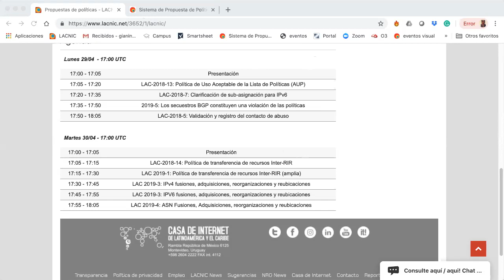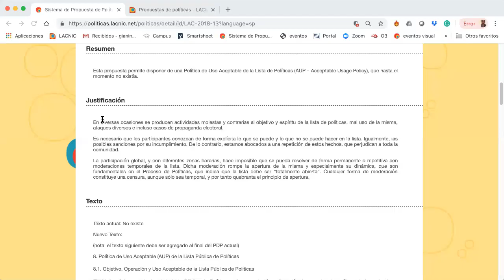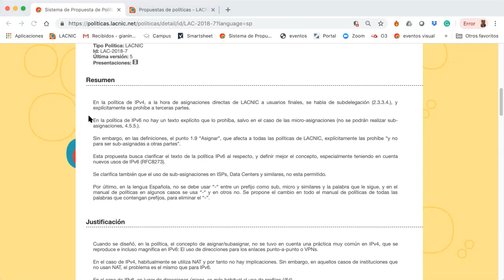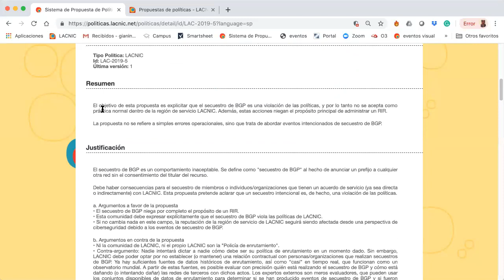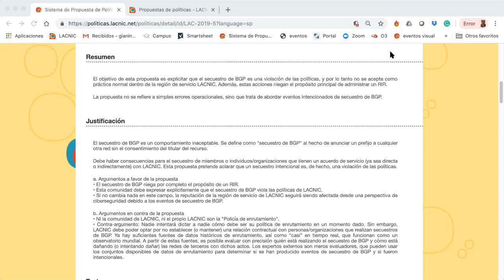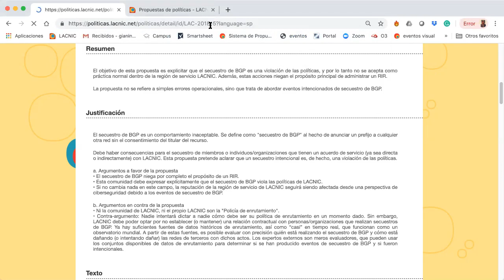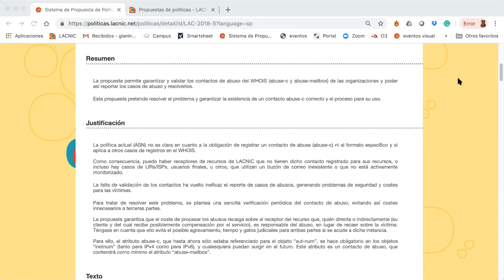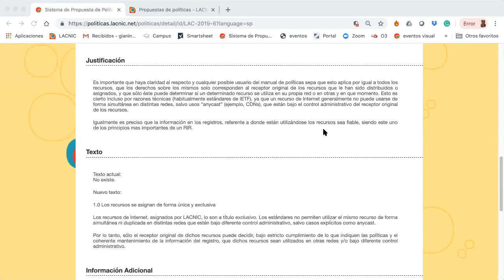Propuestas de políticas LACNIC 31 - parte 1